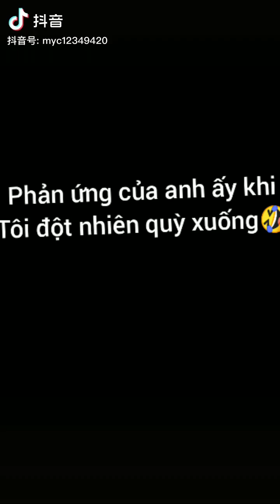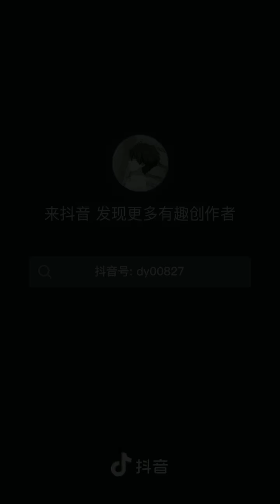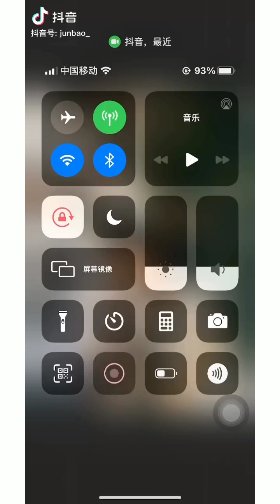Tik tok đam mỹ -BL #78 Nhà là phải có NÓC nhé Lão công~| Boylove couples| Đam Mỹ trong lòng Hủ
🍀Nguồn : Douyin 抖音, Tik Tok。

 👉Yêu thích kênh nhấn "Đăng ký" và quả chuông bên cạnh để xem những video mới nhất từ kênh. Sự ủng hộ của các bạn là động lực giúp Ad làm thêm nhiều video hấp dẫn về Đam Mỹ. Cảm ơn ❤

👉***If you love the contents which I did post on my channel, please like, share, comment on those videos, and do not forget to subscribe to my channel to get the latest boylove video from China, Vietnam, USA,. and another place in the world. Your support is my motivation which helps me to make more than boylove videos. Thank you so much!